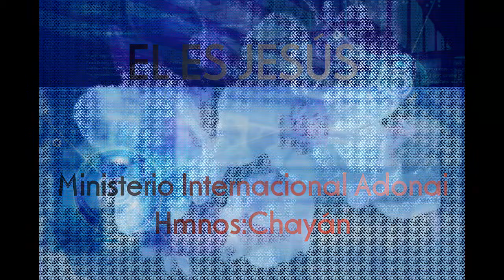Ministerio Internacional Adonai